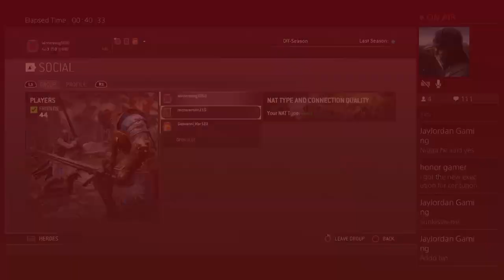For horor with friend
whats up guys its winterswag and I just wanted to say thanks for helping the swag army build